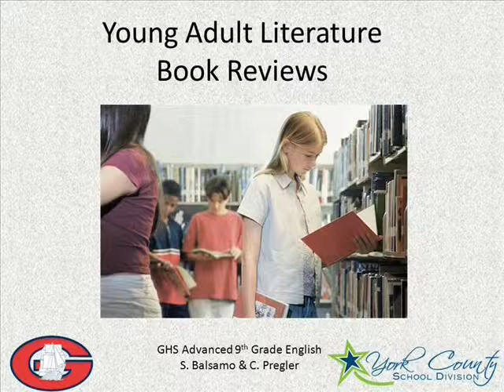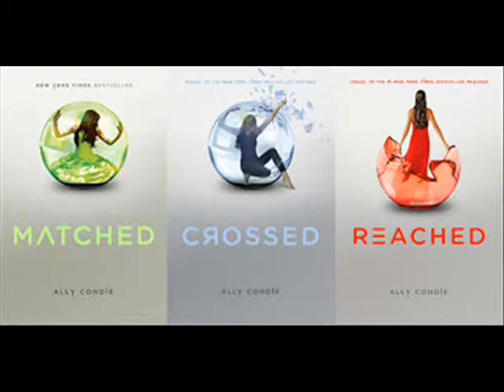crossed review zebrowski